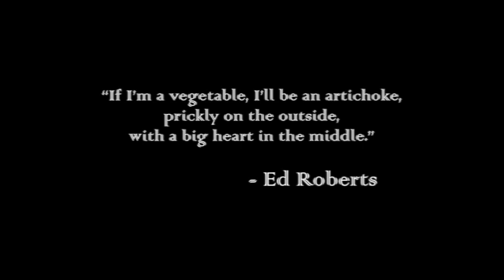Ed Roberts | "About Ed" from Ed Roberts Day 2018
Who was Ed Roberts?  Watch the video to learn about Ed Roberts, a pioneering member of the disability-rights movement who served as executive director of TheCIL from 1974 to 1976.

On January 23, 2018, the Center for Independent Living (The CIL) will celebrate Ed Roberts Day, a California State Holiday, at a gala event where it will honors three outstanding individuals: Cory Lee Woodard, Raymond Lifchez, and Zona Roberts.

Archival footage courtesy of CBS News (60 Minutes) and documentary, "Free Wheeling"